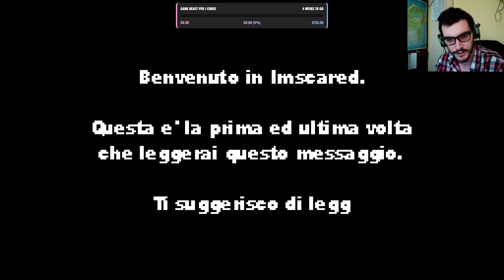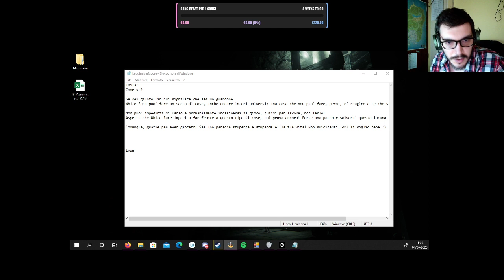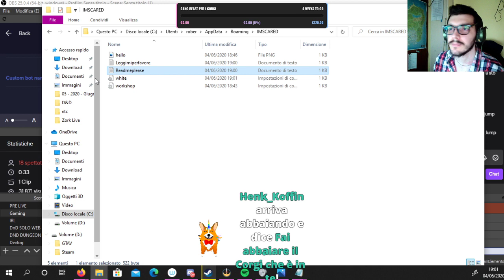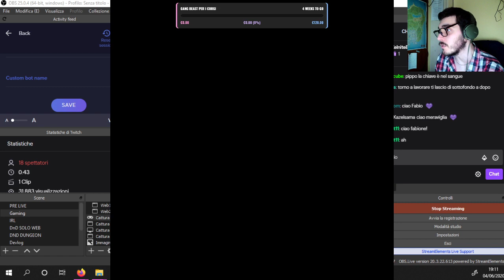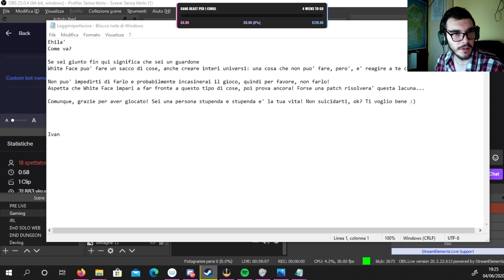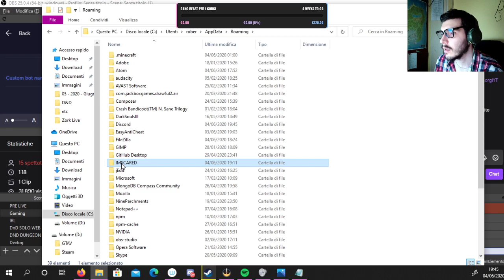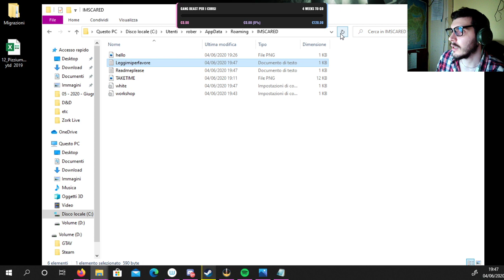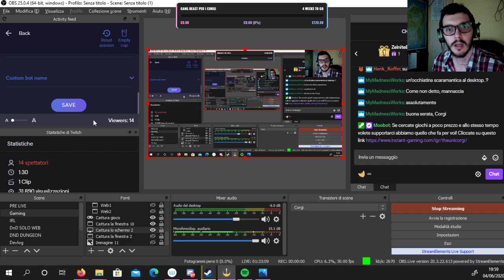Sonoschiantato - Live del 04/06/2020